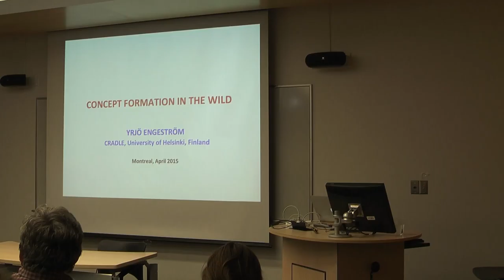2015-04-24 - Yrjö Engeström - Concept formation in the wild (1)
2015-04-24 - Yrjö Engeström - Concept formation in the wild

Conférence 2015